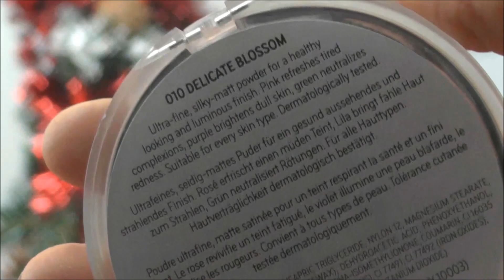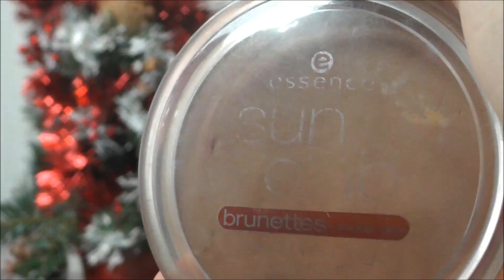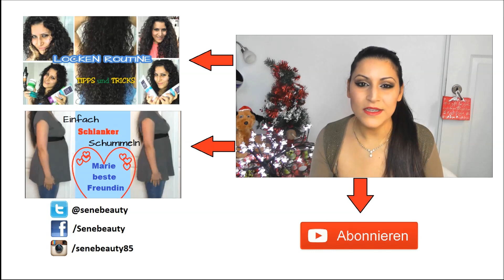Xmas Make up Look, Nägel und Outfit, Weihnachtslook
Das ist mein eweihnachtslook für euch, habe ihn mit zwei Lippenstiften Kombiniert, was findet ihr besser Nude oder Rot.

Danke an Halimash das ich die möglichkeit hatte dieses Produkt kostenlos zu Testen. Das Video ist ein Kooperations Video.
Die meinung in dem Video ist meine eigene.

Wie hat dir mein Video gefallen? Hinterlass mir doch dein Feedback in den Kommentaren.

Wenn dir mein Video nicht gefallen hat, lass mir doch einen Kommentar hier, damit ich weiß was dich gestört hat. Nur so kann ich mich verbessern :-)

Business-Mailadresse für Firmen, die Kontakt aufnehmen möchten:
Danke für eure tolle Unterstützung :-*** eure senebeauty